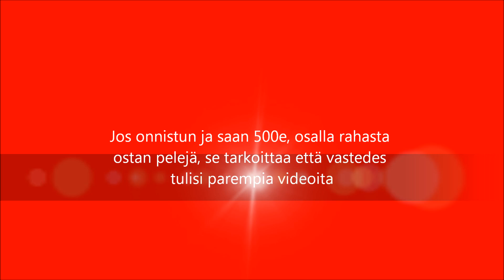Tiedotusluontoista asiaa!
jos ootte subannu, pyytäkää myös kaikkia serkkujen vävyjen isien lastenkin subata, jos en saa 50 sub ennen vuotta 2013, näette naamani vasta polen vuoden päästä